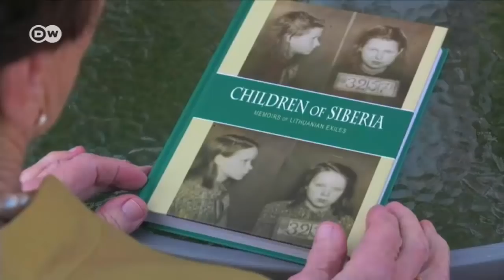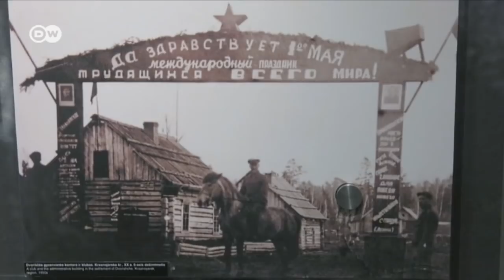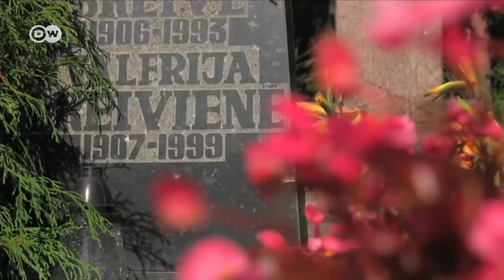Lithuania's dark past | DW English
Under Stalin's dictatorship, more than 200,000 Lithuanians were deported to Siberia. Many never returned. Survivors are still waiting for compensation, but Russia doesn't want to remember its prison camps and mass deportations.